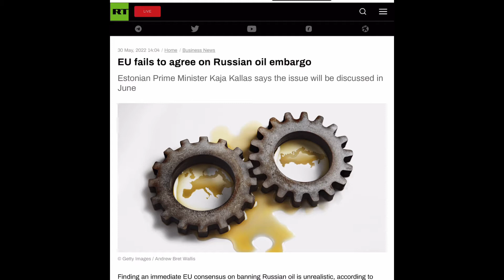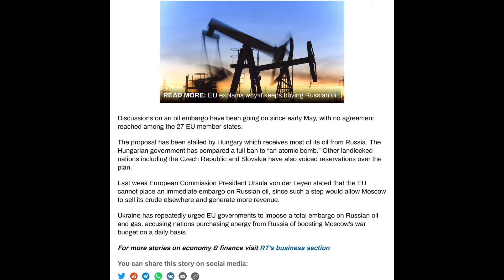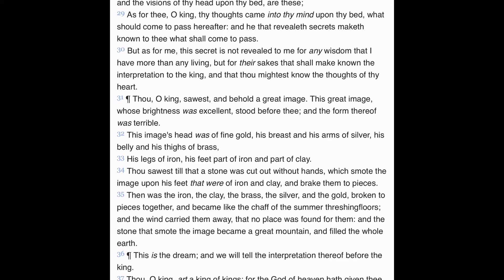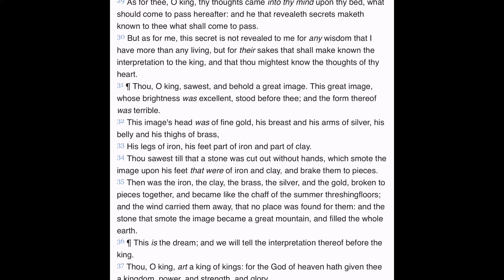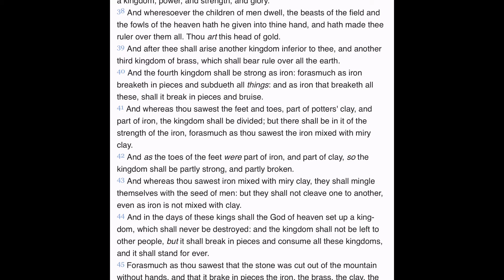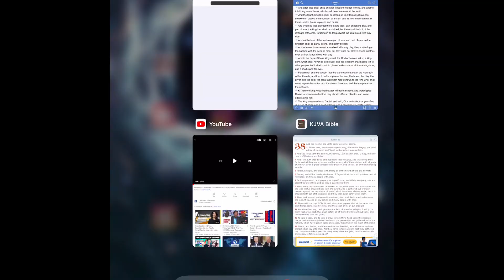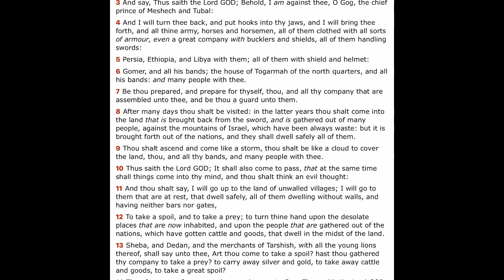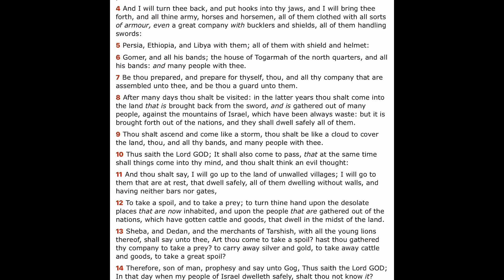Iron and Clay: The Fall of the EU